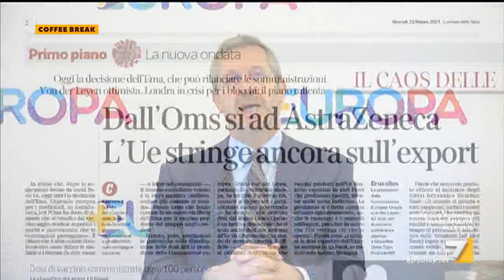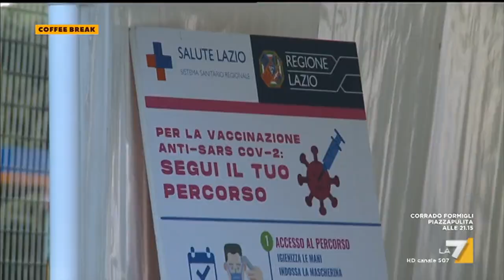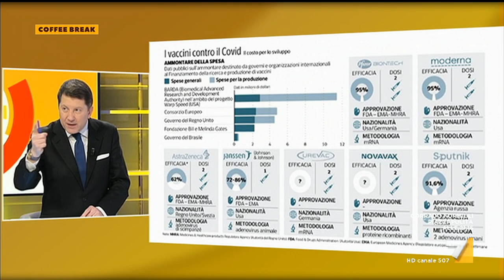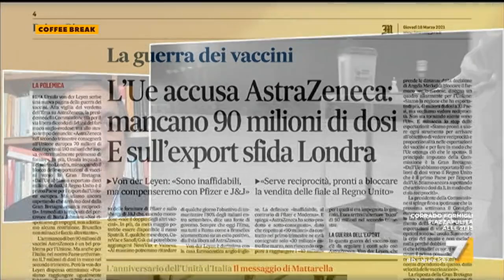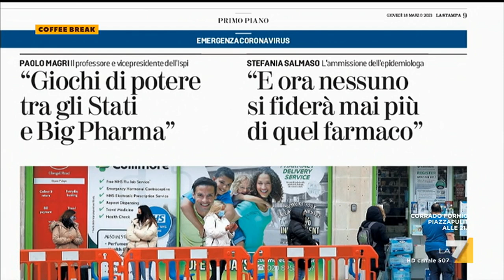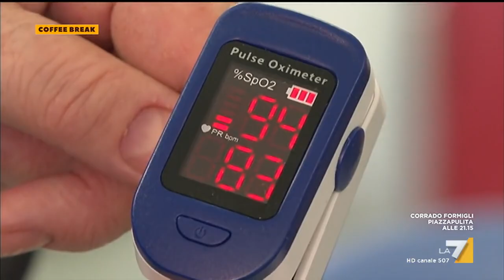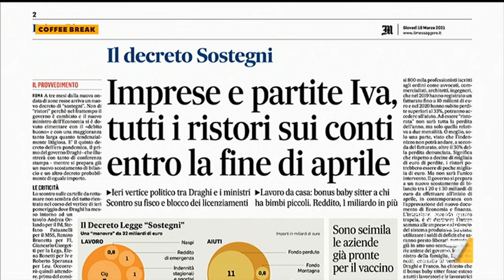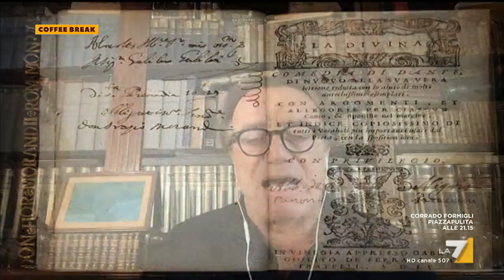Coffee Break 18/03/2021